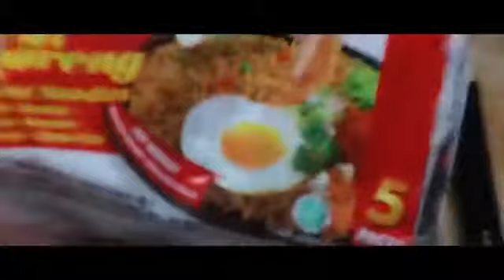I love Noodle 👬